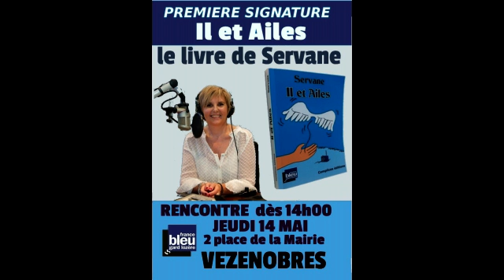interviex servane Vézénobres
Servane de France Bleu Gard-Lozère lance officiellement son premier livre "Il et Ailes"